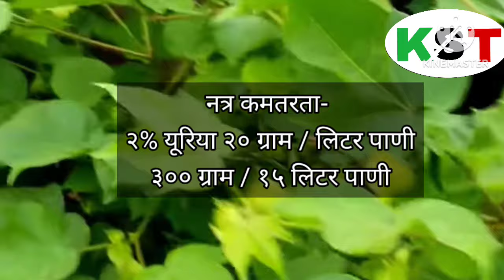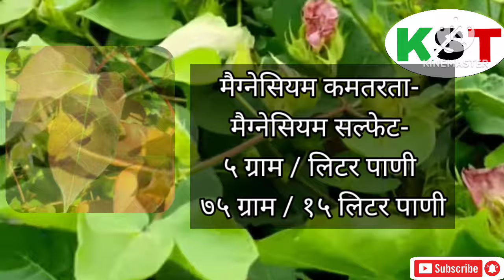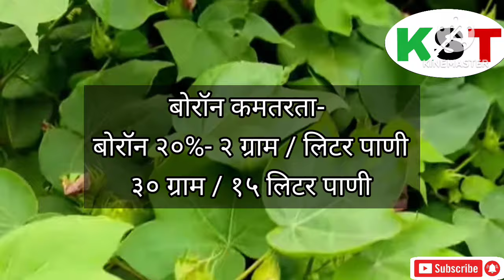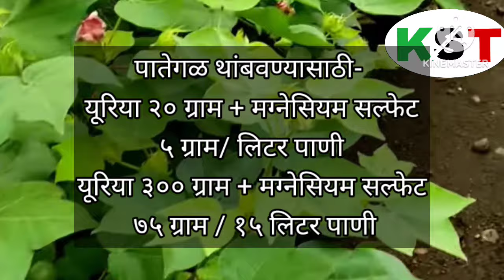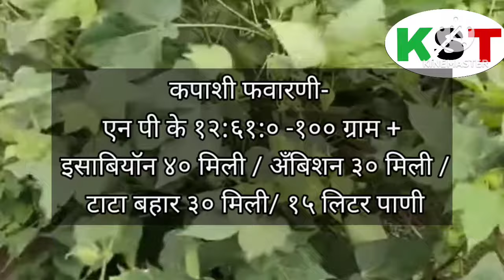कापूस पिकात फुटवे व पातेसंख्या वाढीसाठी उपाय kapus Pikat futve v pate lagnyasathi Upay